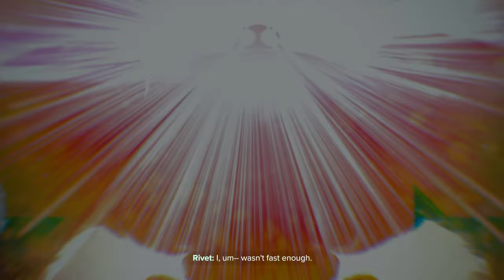Stopping Power! (Part 12)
I felt so bad for the morts! also I am trying a new render method to make the picture better! lemme know if its ok!